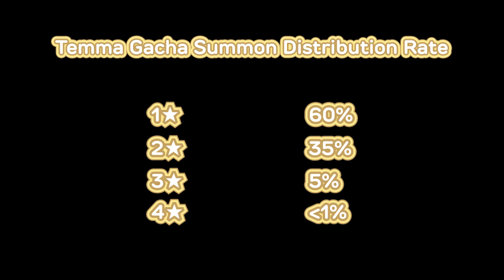Temma Makes His Own Gacha 【Kishido Temma/Holostars】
Source:【ガチャ】もしも岸堂天真がソシャゲのガチャにいたらどうなるか!!【岸堂天真/ホロスターズ】

It's an old stream (Apr 7, 2021), but still one of my favorite ones.